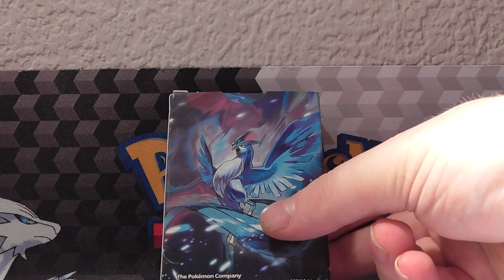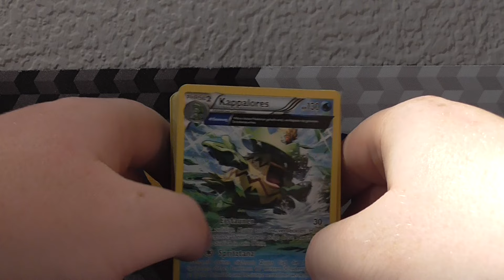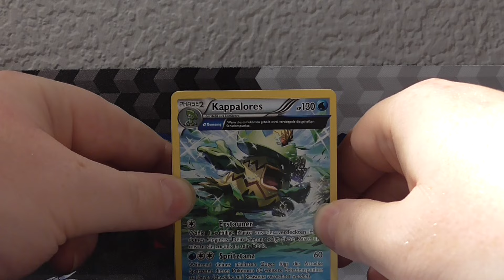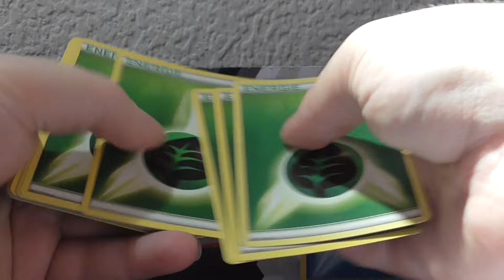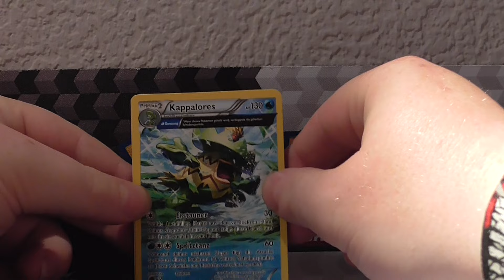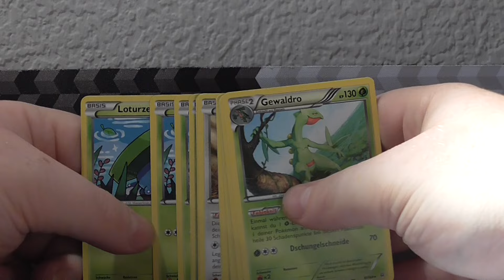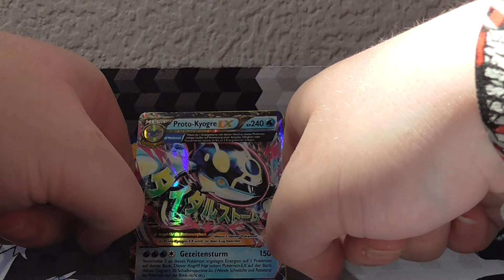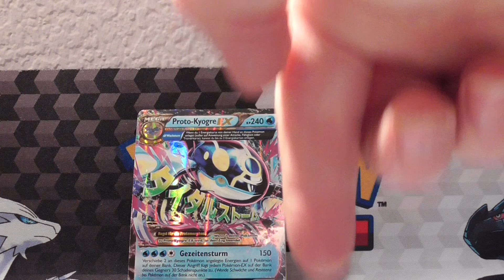Garados Damage Und Die 100 Besten Pokemon - 30 min. Deck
Wie findet ihr meine neues Design?

Letzteres zum Thema wie findet ihr das Deck welches in 30 min. erstellt wurde?